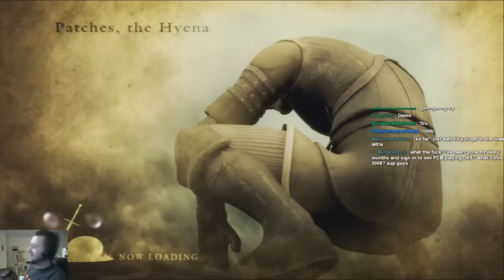Demon's Souls Drunkthrough - Part 2: Boletarian Palace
The following Drunkthrough is performed by a trained professional, do not try this at home. Always drink responsibly.

Set in a dark fantasy world, players take control of a hero who has journeyed to the fictional kingdom of Boletaria, which is being ravaged by a cursed fog that brings forth demons who feast on the souls of mortals. The game has been described as a spiritual successor to the King's Field series of games.

The gameplay involves a character-creation system and emphasizes gathering loot through combat with enemies in a non-linear series of varied locations. It has a unique online multiplayer system integrated into the single-player where players can leave useful messages and warnings for other players' single-player game worlds, as well as joining other players in their world to assist and/or kill them.

All console gameplay recorded with an Elgato HD60.
All PC gameplay recorded with Xsplit.